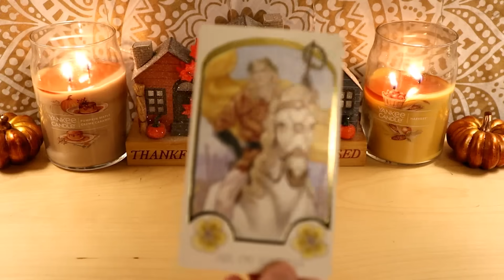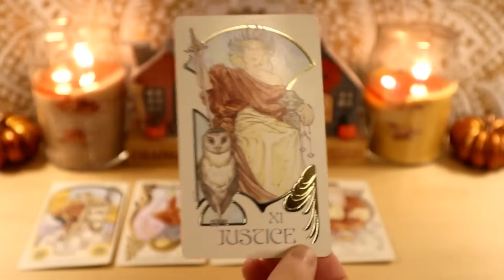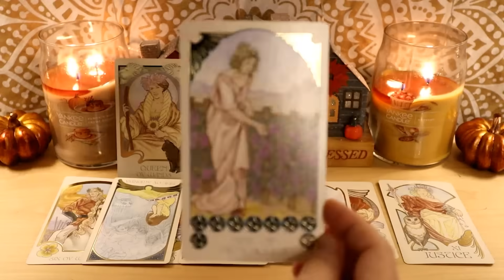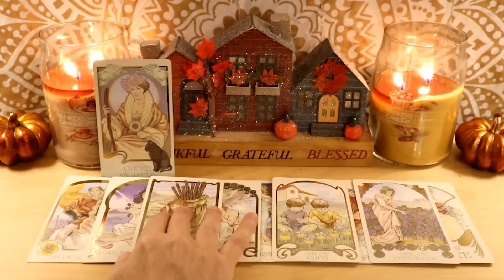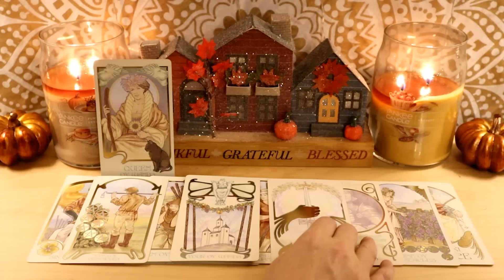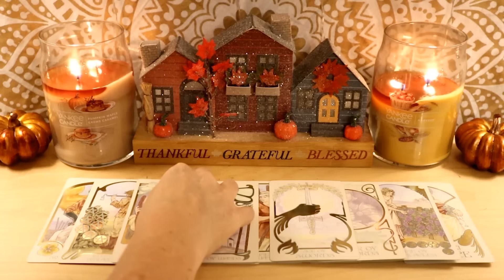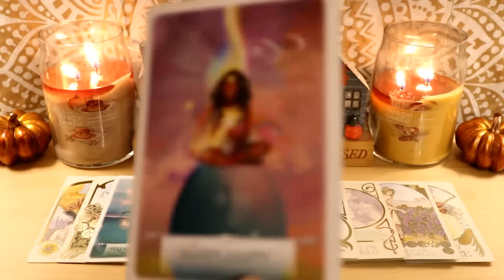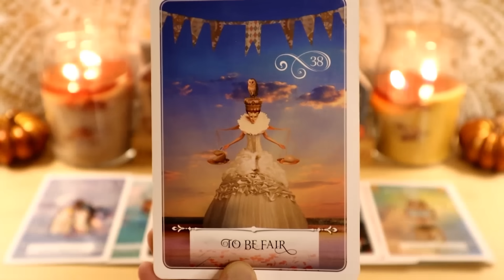Aries - favorable outcome Victory and Justice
Tarot is for entertainment and spiritual guidance but not for major life decisions.
Ethereal Visions Tarot by Matt Hughes.
Gilded Tarot by Ciro Marchetti. Lenormand Oracle by Ciro Marchetti.